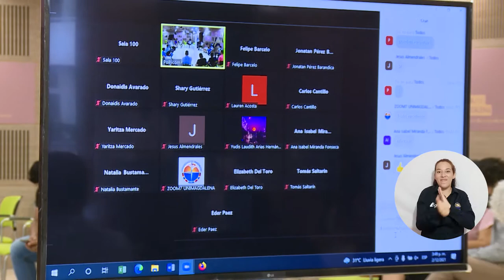Fundación D.K. Kim y UNIMAGDALENA afianzaron alianzas para seguir trabajando por los magdalenenses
La Universidad del Magdalena recibió la visita de Mr. Dong Koo Kim, director ejecutivo de la fundación estadounidense D.K. Kim que financia el proyecto KIHMI, al cual se unió la Alma Mater para apoyar su implementación en el departamento. En este encuentro, se firmó un segundo convenio marco para seguir trabajando en proyectos de desarrollo, como el programa Talento Magdalena, la formación de docentes y de voluntarios, entre otros.